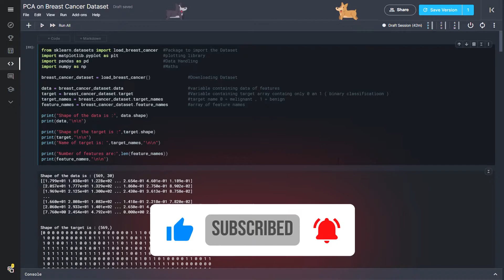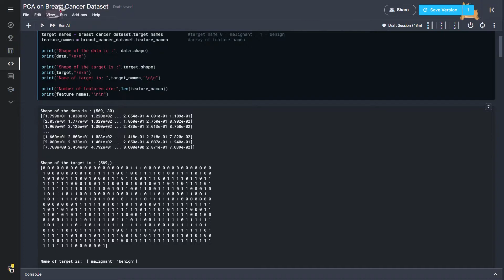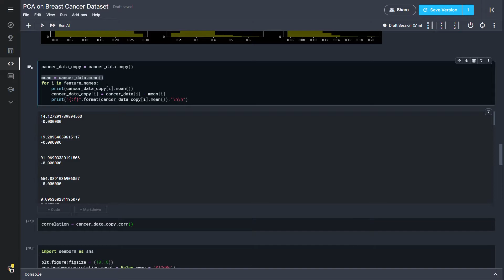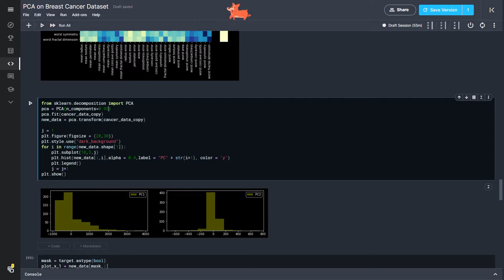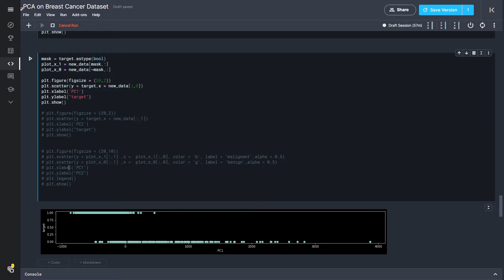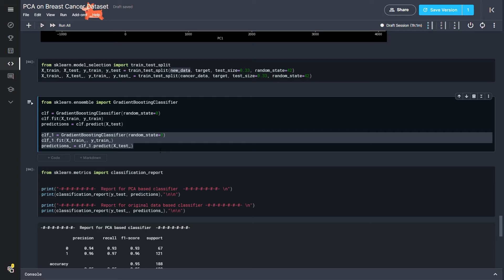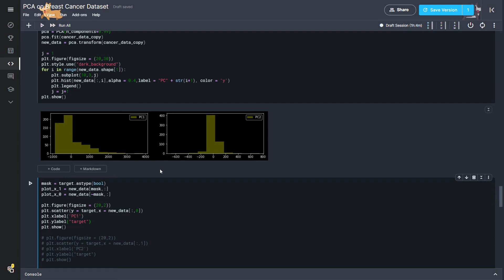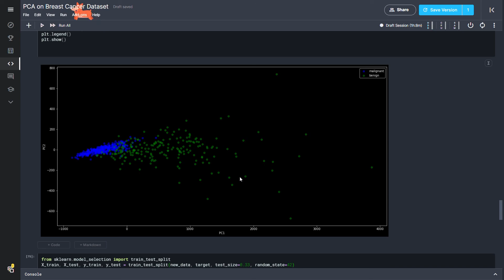30 Features reduced to 2 features using PCA || Accuracy - 95% || Full explanation || Hindi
Principal component analysis is so beautiful and by smartly turning the hyperparameters we can achieve high accuracy with very less amount of data,

Learn how to tune the n_components attribute in the best way possible and how to do visualize complex datasets in very easy way

Package used and documentation links -

Wise Concepts delivers the complex things in most understandable form and
trying to raise the bar of understanding some very exotic algorithms in arena

Please do support by sharing the content in your circle, This will be helpful for me and your circle at the same time 😀😀

I wish that the data will not hurt you from now  😂😂
Yours Friendly,
Aman  from WISE CONCEPTS